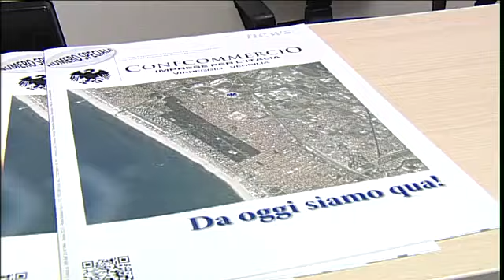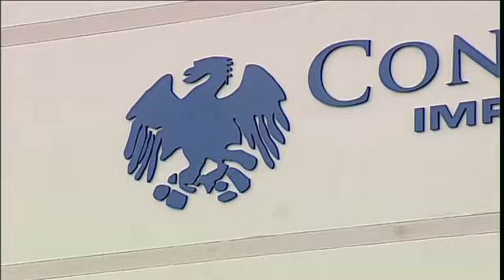Inaugurata la sede Confcommercio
VIAREGGIO - Diventa operativa a tutti gli effetti la sede di Confcommercio di via Repaci. Alla presenza del direttore generale Francesco Rivolta, il sindaco Leonardo Betti e il presidente Ademaro Cordoni hanno tagliato il nastro.